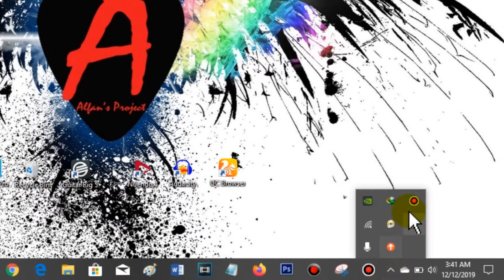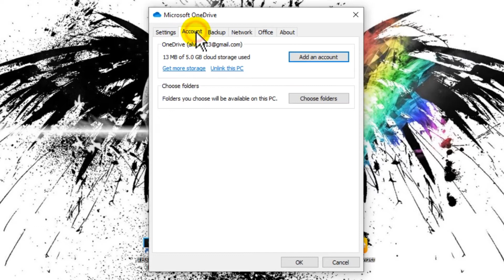Cara Logout / Mengeluarkan Akun OneDrive Windows 10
CARA LOGOUT / MENGELUARKAN AKUN ONEDRIVE DI WINDOWS 10

Berikut adalah cara yang bisa anda coba jika ingin melogout akun Microsoft di Aplikasi OneDrive pada laptop windows 10 kita, cara ini bisa dilakukan jika ingin menonaktifkan backup secara otomatis ke OneDrive.

Cara lebih lengkapnya Anda bisa simak video berikut ini sampai selesai.